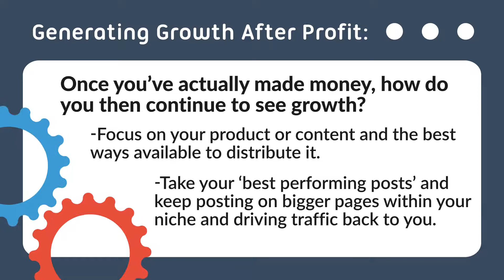Josue Pena's Tips for Social Media Marketing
In this interview at ClickFunnels’ annual Funnel Hacking Live Conference, Emily Richett gets the inside scoop about Instagram marketing from Josue Pena, an entrepreneur and social media marketing coach.